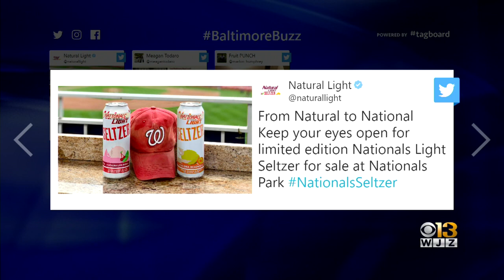Baltimore Buzz: Lord Baltimore Hotel Named One Of Nation's Most Haunted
Historic Hotels of America is out with its list of the country's 25 most haunted hotels and the Lord Baltimore Hotel downtown made the list.